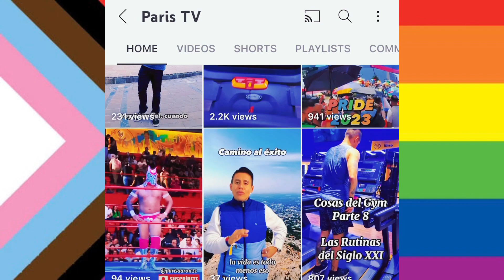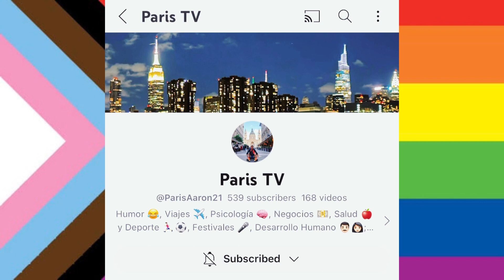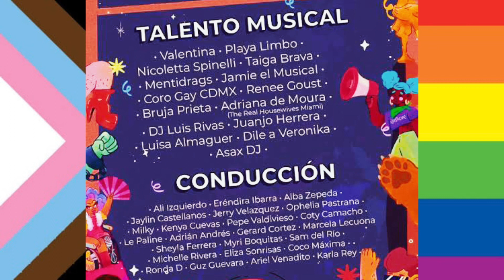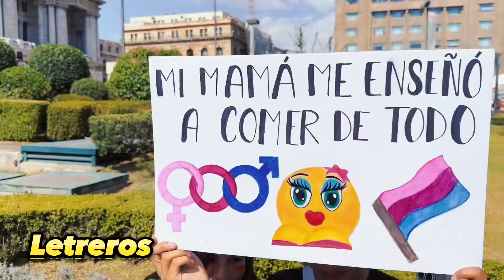Vive La Marcha del Orgullo Desde Adentro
En este video te muestro todo lo que no sabes sobre la marcha del orgullo, desde sus orígenes hasta ¿cómo se vive en la CDMX?